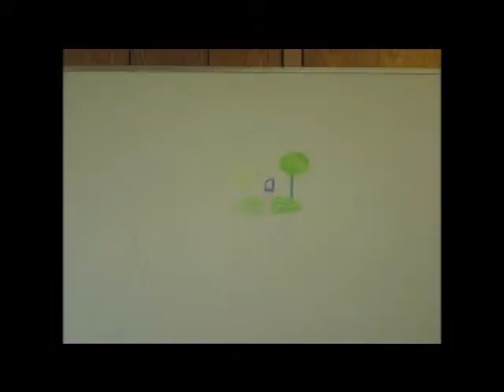California Gurls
Cut the song and fit both videos together
no copyright infrigment intended
new vid will be up soon!